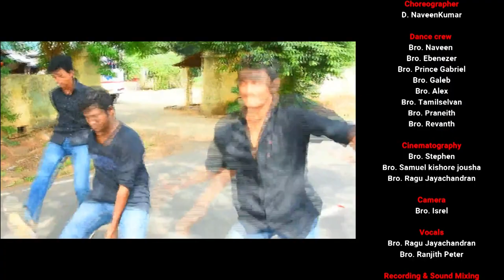New Tamil Christmas Songs :: Vidivu Kaalam Poranthachunga :: Video Song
Lyrics
Sis. Bella Nathan

Tune
Rev. A.S. Uginbabu

Music
Bro. Prince Gabriel
Bro. U. Tomin Chakkravarthy

Singer
Bro. L. Dinesh Kumar

Playback  Singers
Bro. Stephen
Bro. Samuel Kishore Joshua
Bro. Prince Gabriel

Choreographer
Bro. NaveenKumar

Dance crew
Bro. Naveen
Bro. Ebenezer
Bro. Prince Gabriel
Bro. Galeb
Bro. Alex
Bro. Tamilselvan
Bro. Praneith
Bro. Revanth

Cinematography
Bro. Stephen
Bro. Samuel kishore jousha
Bro. Ragu Jayachandran

Camera
Bro. Isrel

Recording & Sound Mixing
Bro. Prince Gabriel

Editing
Bro. Ragu Jayachandran

Recording Studio @
Messia Media vision & Studios

Transport
Bro. Sekar

Production Incharge
Bro. Blessin

Production Support
Bro. Kirubakaran ( Vendangi)
Bro. L. Praveen Kumar
Bro. Isrel
Bro. Deepan

Creative & Direction
Ragu Jayachandran

Producer
Sis. Bella Nathan

Production
Namakkal AG Church

Church Location 💒
696-A Salem Road,near anbu nager,
namakkal-637001